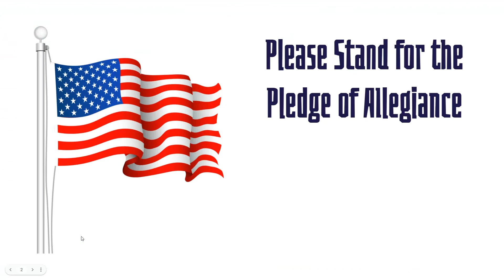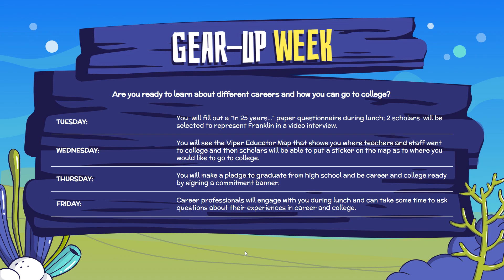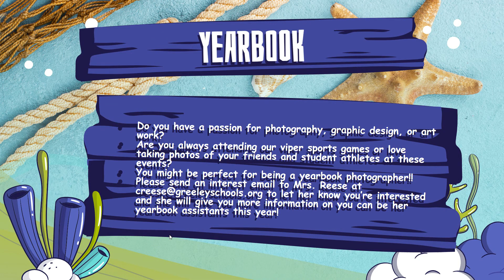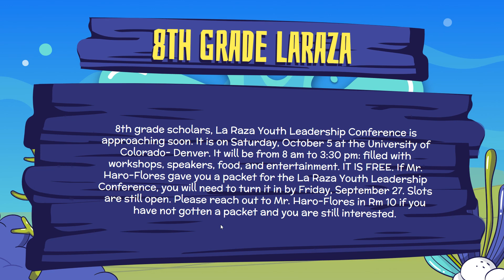Announcements 27 September 2024 1